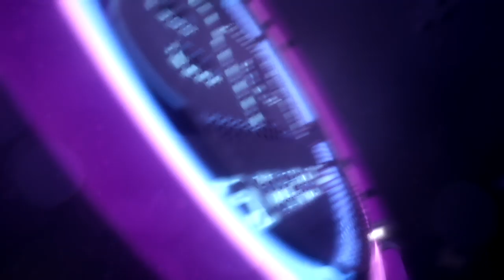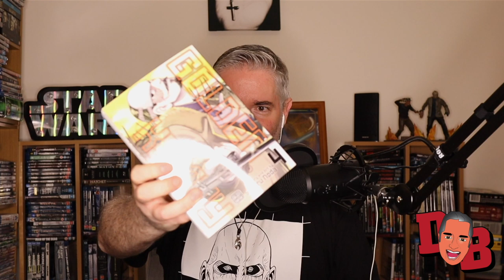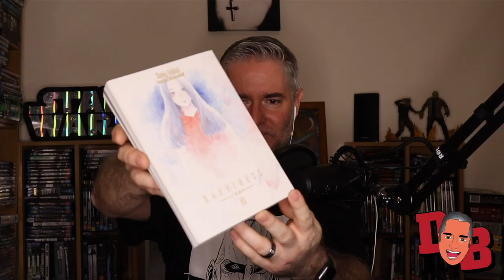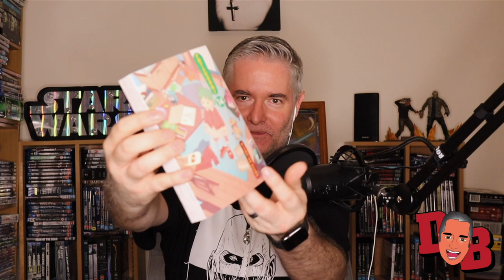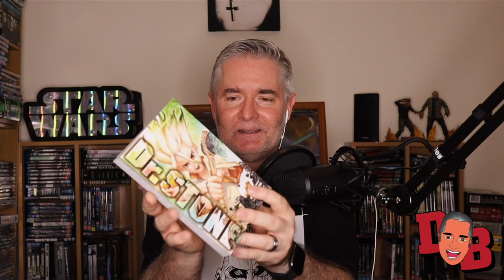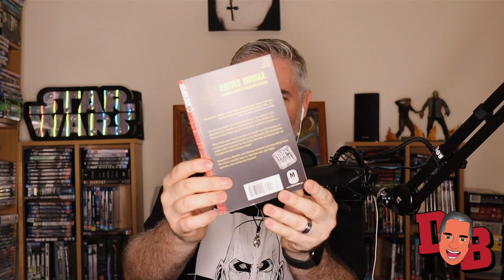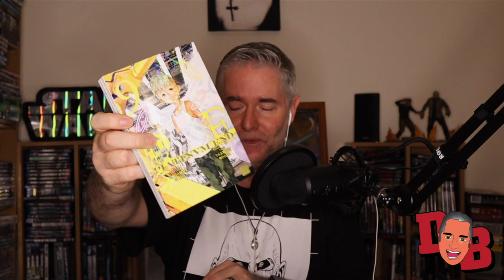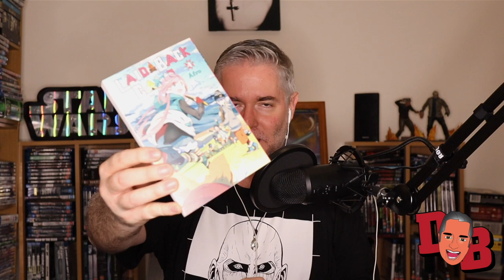Vlog 73 - December 2019 - Massive Manga Haul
My Gear:
Lighting: 14” LED Ring Light (eBay)